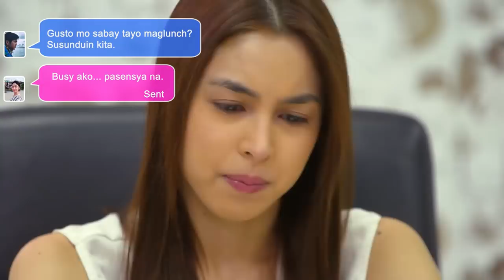Ngayon at Kailanman: Eva is avoiding Inno | EP 75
Eva avoids Inno for the sake of Rebecca.

Episode Cast:

Joshua Garcia (Inno) / Julia Barretto (Eva)